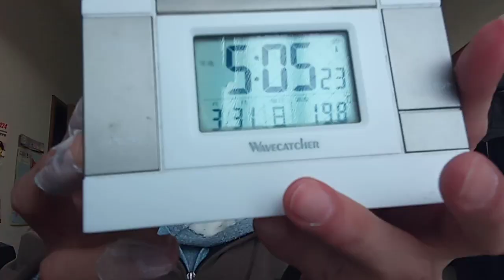KVID2510、国会議員の方達と各企業へ数日前にロッテのチョコパイの件について述べましたが、蕁麻疹の原因は半額か３０％～４０％の常温の食品の方でした。野球のロッテの試合にも影響が有るかもしれません。